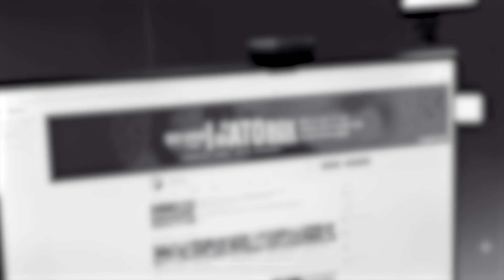COMPUTEX 2019 에서 AMD 기조연설 예정 Ryzen 3000 시리즈 및 Navi GPU 발표 예정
이번 컴퓨텍스 2019에서 Ryzen 3000 시리즈와 Navi GPU 의 발표가 있을 예정이라고 합니다. 제품 발표일지 출시까지 함께 공개되는건지는 지켜봐야 겠지만 이와 관련해서 몇가지 정리해봤습니다.

- 편집 : 아토

- Main PC (편집 및 작업용)
CPU : i9-9900k
M/B : Aorus z390 Xtreme
RAM : Gskill Trident Royal 32GB
VGA : Msi RTX 2080
C/B : AverMedia 4K live
SSD : SS 960 Evo Nvme M.2 SSD 2TB
P/S : Seasonic 1300W

- 2nd PC (작업 및 게이밍)
CPU : i9-7900X
M/B : Asus x299
RAM : Gskill Trident 64GB
VGA : Emtek GTX 1660Ti
SSD : SS 970 PRO Nvme M.2 SSD 1TB
P/S : Seasonic 1000W

- 3rd Test PC (게임컴 및 테스트)
CPU : i7-8700K
M/B : Aorus z390 Master
RAM : Gskill Trident RGB 32GB
VGA : RTX or GTX etc...
SSD : SS 840 2TB
P/S : Superflower 850W

- 촬영장비
- Galaxy S8+